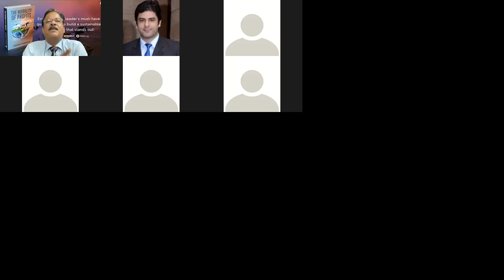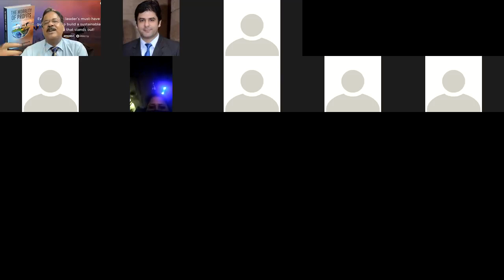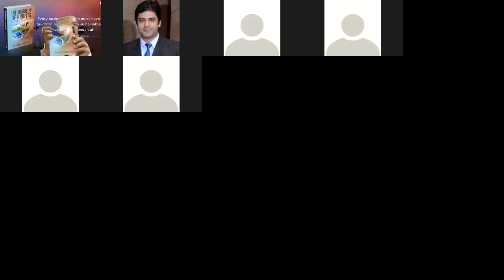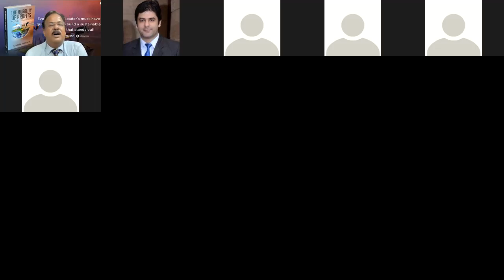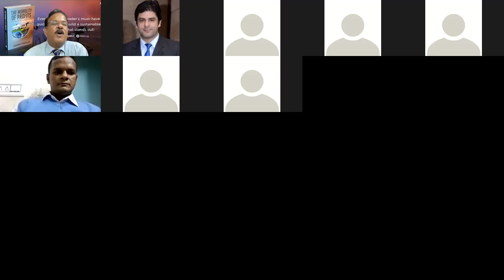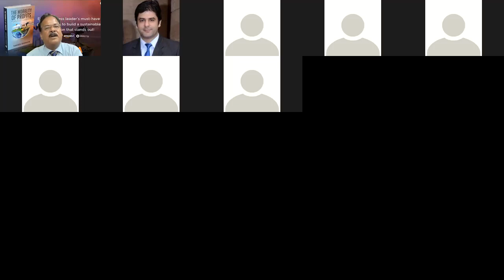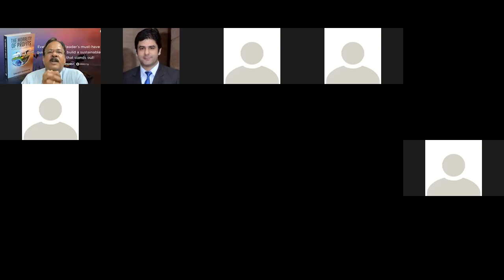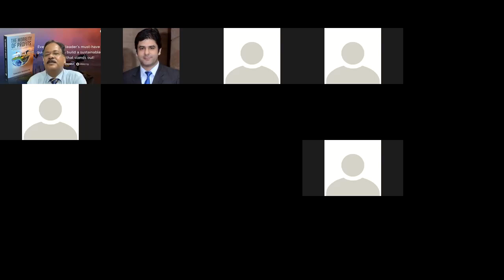NHRDN Virtual Learning Session on The Morality of Profits